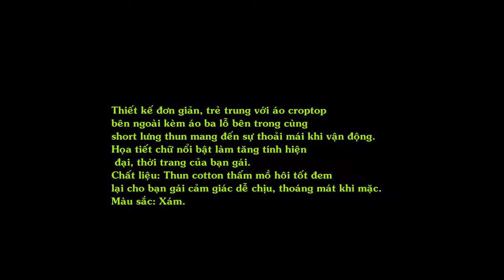Đồ Bộ Nữ Thun Thể Thao Năng Động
Thiết kế đơn giản, trẻ trung với áo croptop bên ngoài kèm áo ba lỗ bên trong cùng short lưng thun mang đến sự thoải mái khi vận động.
Họa tiết chữ nổi bật làm tăng tính hiện đại, thời trang của bạn gái.
Chất liệu: Thun cotton thấm mồ hôi tốt đem lại cho bạn gái cảm giác dễ chịu, thoáng mát khi mặc.